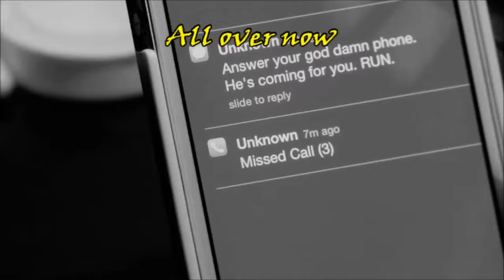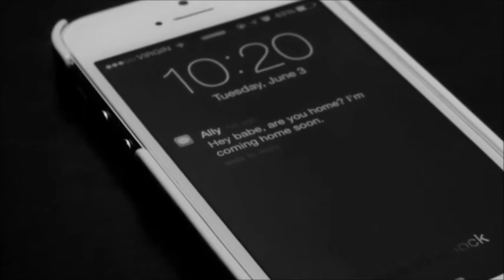Feral Trash - Loser (w/lyrics)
From their 2014 release “Trashfiction”, the song Loser.
You can also get their 2013 release "Dead Eyes" EP

Note to Viewer: as a hobby, I create these videos and view on my laptop, full screen, volume jacked way up, with good headphones, it works for me, I hope you enjoy it.

An overdub production for use by students as a example of blending music with a subject related video using some basic re-editing & speed modification.